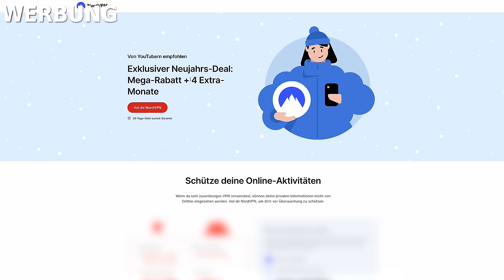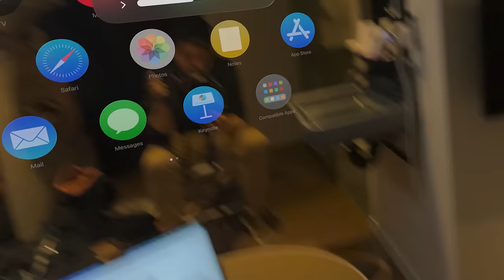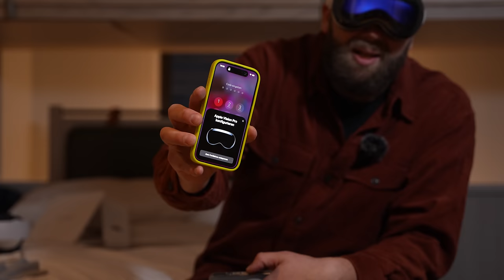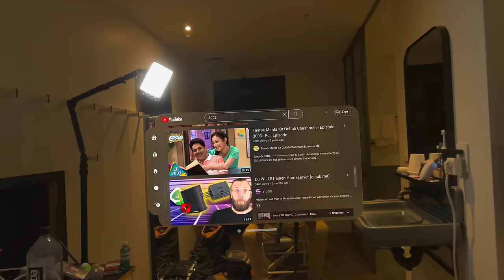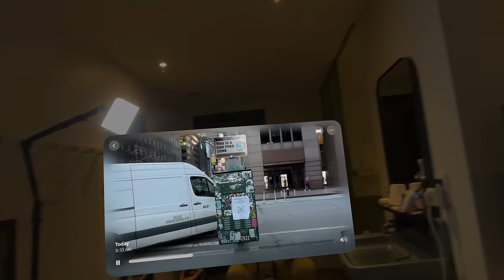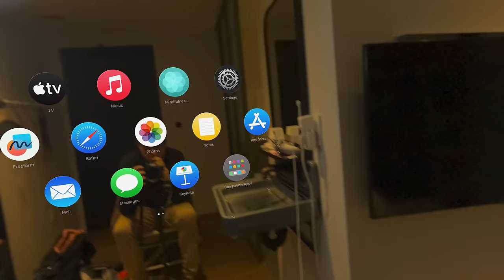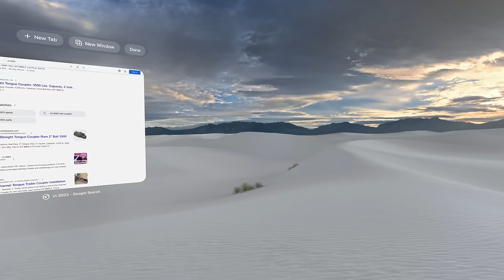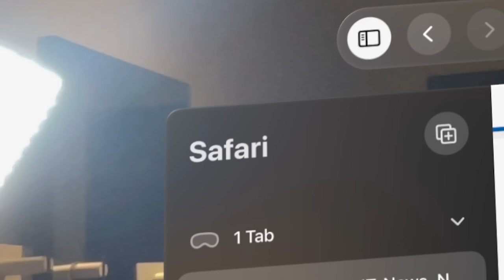Apple Vision Pro im Test: Warum ist das so krass?!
Seit Freitag ist die Apple Vision Pro exklusiv in den USA erhältlich. Wir sind hingeflogen und haben das Spatial-Computing-Headset gekauft und getestet. Und es direkt mit der Meta Quest 3 verglichen.

Leider hat uns Premiere Pro zwei kleine Fehler ins Video gerechnet. Zwischen 0:27-0:31 und 16:56-17:04 kommt es zu einem kleinen Aussetzer in der Video- und Tonspur.

► Alternative zur Vision Pro: Die besten Mixed-Reality-Titel für Meta Quest 3

Exklusiv! Schnapp dir den NordVPN-Deal:
Jetzt risikofrei testen mit der 30-Tage-Geld-zurück-Garantie!

Kapitelmarker:
0:00 Intro
1:07 Werbung: NordVPN
1:58 Unboxing
5:44 Mein allererster Eindruck
6:53 Passthrough
8:45 Setup
9:52 Persona und Facetime
11:22 YouTube auf der Vision Pro
12:04 Spatials: Räumliche Videos vom iPhone 15 Pro
12:56 Tech-Demo: Encounter Dinosaurs
14:25 Die wichtigsten Features
17:25 Fazit
20:37 Preis und Use-Case

► c't Magazin ► Keno auf Instagram: / elektroelvis

► Credits:
Konzept & Redaktion: Jan-Keno Janssen
Kamera & Schnitt: Pascal Schewe
Host: Jan-Keno Janssen

► Kenos Bild- und Tontechnik: Hauptkamera Detailkamera